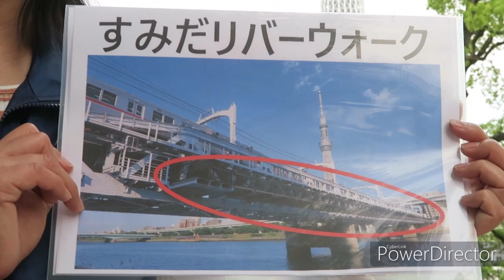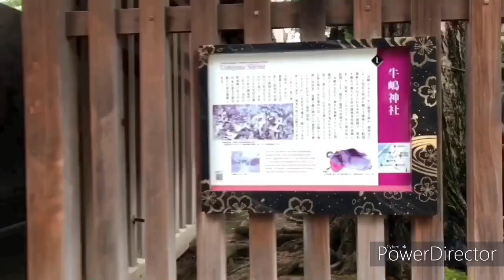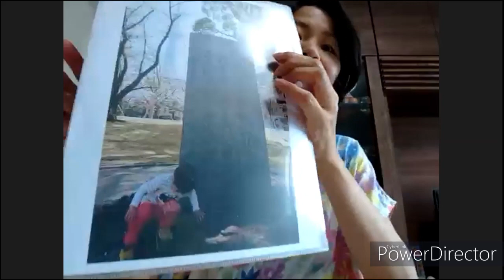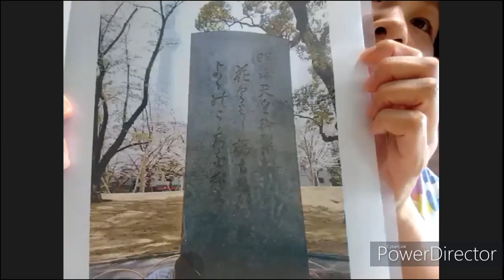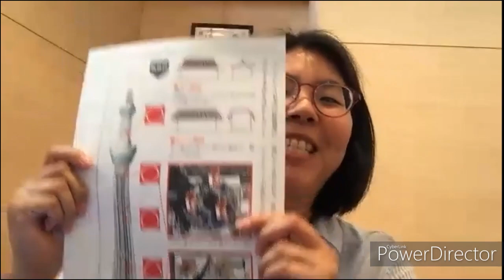すみだ観光ガイドおすすめスポット「隅田公園」編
すみだ観光ガイドがおすすめする観光スポット、「隅田公園」をご紹介します。隅田公園は、墨田観光サイトでのアクセスが一番多い人気のスポットです。どうぞご覧ください。